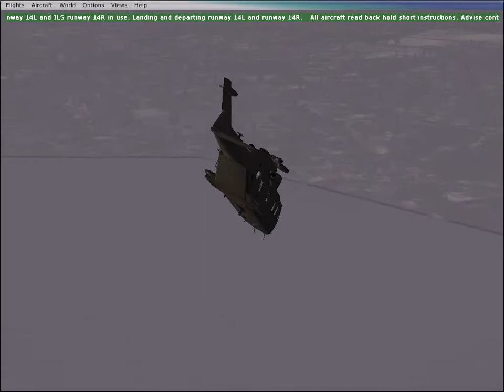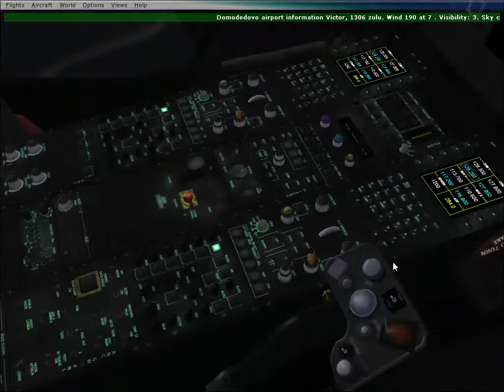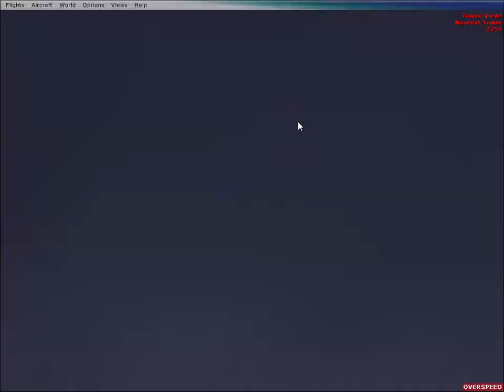fsx multiplayer part 8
Playing with helicopters!